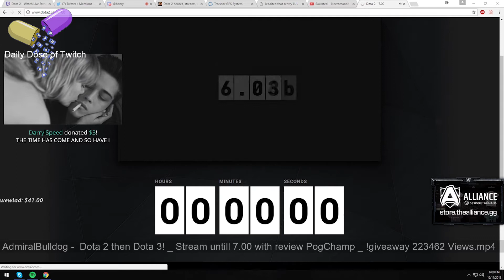Top MOST VIEWED "Dota 2" Twitch Clips of ALL TIME Ft. AdmiralBulldog, EternaLEnVyy, OpenAI, sumayy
Clips:
dota2ti -  2 new heroes !!! 305605 Views
dota2ti -  griomstroke 241186 Views
dota2ti -  Notail MonkaS 312812 Views
dota2ti -  NotLikeThis 231311 Views
dota2ti -  rtz vs vg 349231 Views
dota2ti_2 -  Liquid fakeback 198436 Views
DotaMajor -  [EN] Boston Major _ OG vs AD FINEM _ Main Event - Day 4 224249 Views
DreamLeague -  ASUS ROG DreamLeague Season 6 - LAN PLAY OFFS - Alliance vs Team Liquid [0-1] 215885 Views
epicenter_en1 -  sdfsdfdsf 390822 Views
ESL_DOTA2 -  Kyle Calls Out EE 514011 Views
EternaLEnVyy -  EE Banned 325897 Views
masondota2 -  ee lmaao 217000 Views
NarcozGaming -  winstreaks ranked  225556 Views
OpenAI -  Light in my face 216480 Views
PGL_Dota2 -  weirdest ending 362237 Views
sheevergaming -  FeelsBadMan 313724 Views
singsing -  Streamer eats a green apple in front of his green screen 212289 Views
sumayyl -  Sumail finds out his MMR 213110 Views
TheMastersGG -  EE having issues with his chair 253386 Views